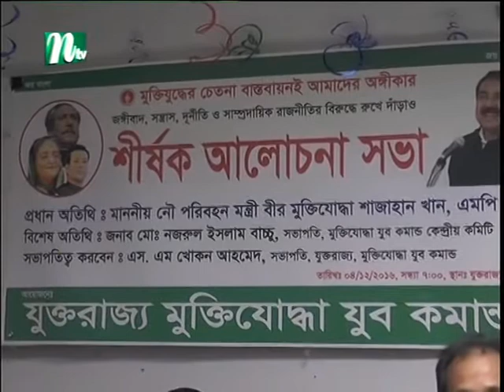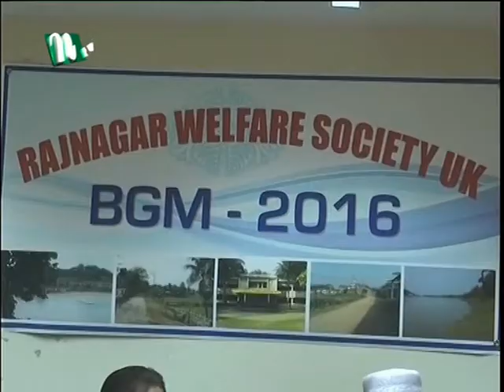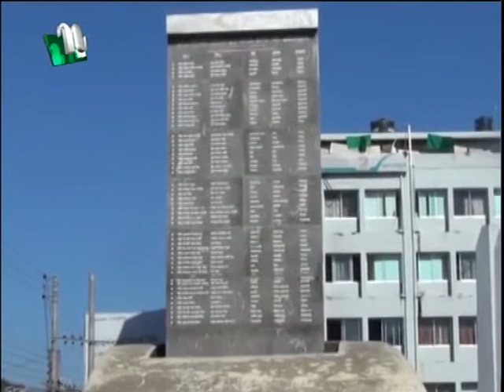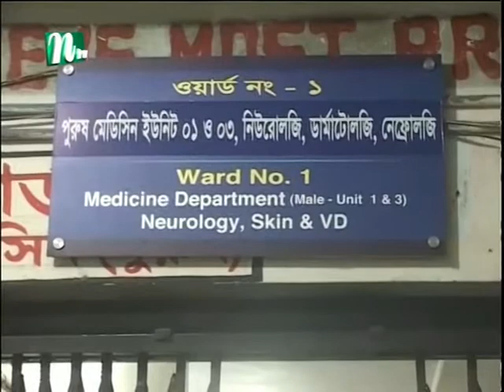Prime Time News 6th December 2016